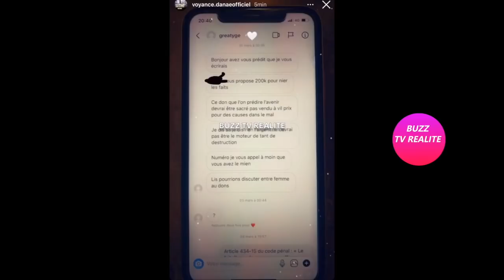DANAÉ LA VOYANTE S'EXPRIME, VICTIME D'UN COUP MONTÉ!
Danaé prend la parole et explique qu'elle est victime d'un coup monté